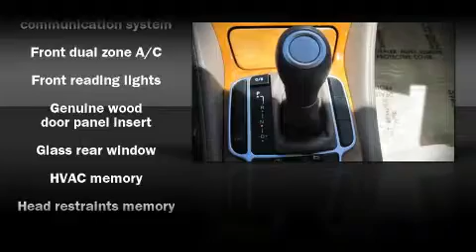2005 Mercedes-Benz SL-Class SL500 Roadster Convertible in St. Louis, MO 63011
13980 Manchester Rd.

The 2005 Mercedes-Benz SL-Class. This 2 door, 2 passenger convertible still has fewer than 60,000 miles! It features an automatic transmission, rear-wheel drive, and 5 liter 8 cylinder engine. Top features include remote keyless entry, heated seats, power door mirrors and heated door mirrors, power windows, and air conditioning. Premium leather seats provide maximum comfort, wrapping drivers and passengers in a shroud of luxury. Navigation is also included, providing turn-by-turn directions using GPS technology. Audio features include a CD player with AM/FM radio, steering wheel mounted audio controls, and 8 speakers, providing excellent sound throughout the cabin. Mercedes-Benz ensures the safety and security of its passengers with equipment such as: Dual front impact airbags, KNEE airbags, Integrated roll-over protection, Traction control, and 4 wheel disc brakes with ABS. With electronic stability control supplementing mechanical systems, you'll maintain precise command of the roadway. Come down today and see this vehicle for yourself.